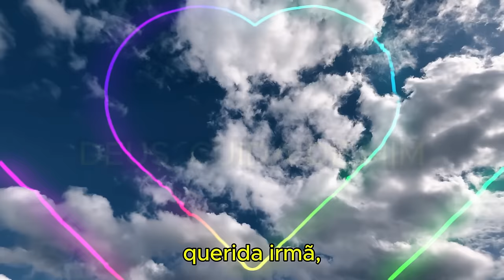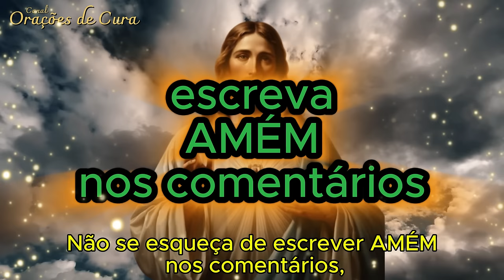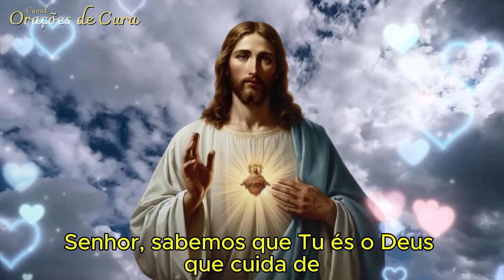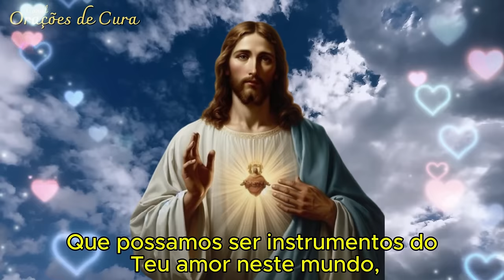ORAÇÃO DO DIA - Deus, cuida de mim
Tema de hoje: 14 de Agosto -  Deus, cuida de mim ❤️

Venha rezar aqui no canal Orações de Cura. 😊😊

Espero que gostem e lembrem que rezando, nos conectamos com Deus diretamente. Venha então conectar-se com Deus através desta oração que publicamos hoje!